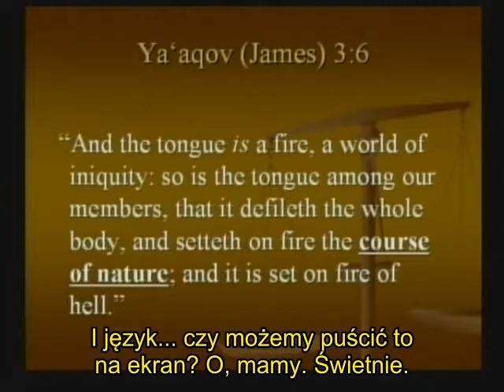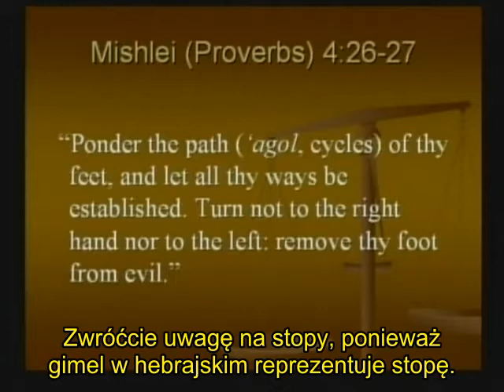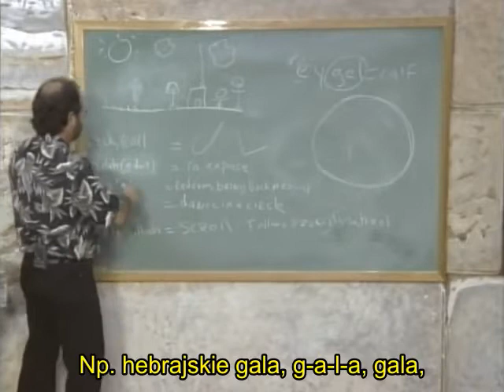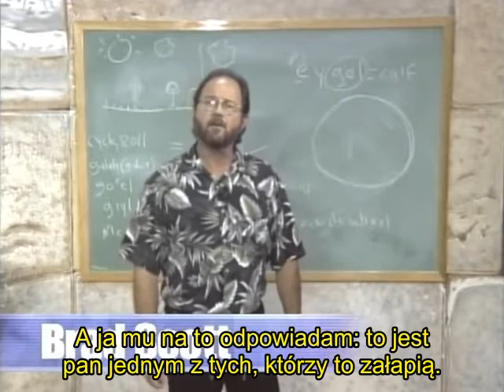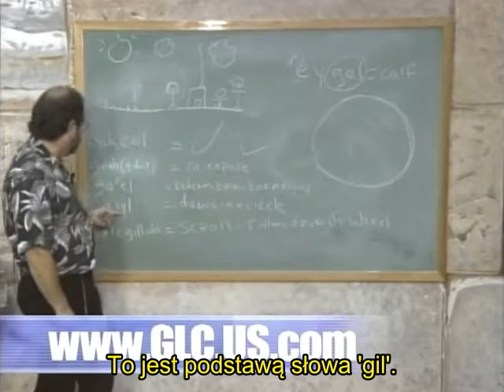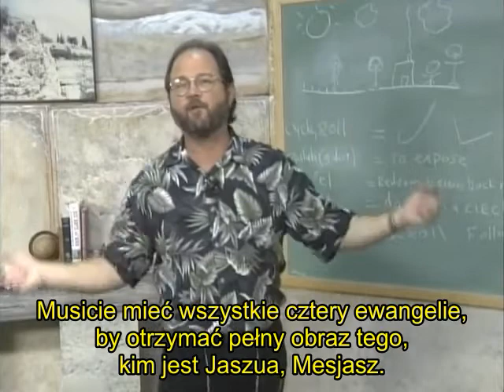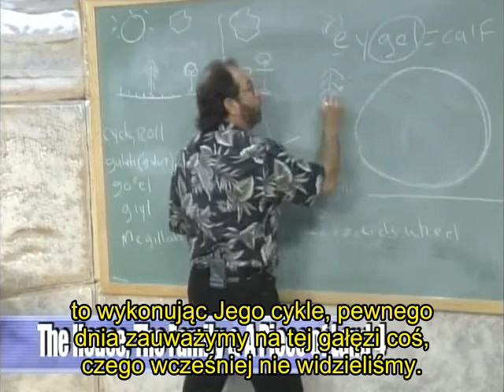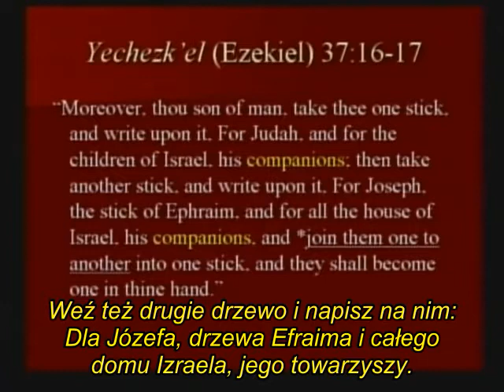16. Koniec Objawiony w Początku - Dom, rodzina i kawałek pola - część 4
Bóg już na początku ustanowił wszystkie rzeczy. Powiedział o nich, że są nie tyle dobre, ale bardzo dobre. I dodał, że mamy je pomnażać lub powielać. Mowa tu o Jego cyklach.
Niestety ludzie zgrzeszyli - ustanawiając własne cykle.
Bóg musi teraz wszystko przywrócić, jak było na początku - gdy wszystko było bardzo dobre.
Zapraszam do wysłuchania tego krótkiego nauczania z serii "Dom, rodzina i kawałek pola".